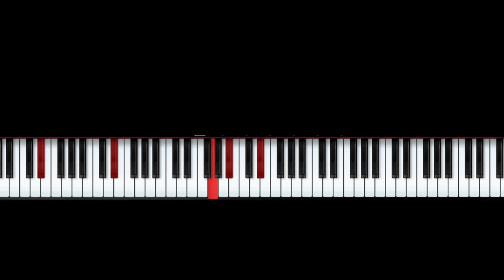Riff #2290 - Jason Zac